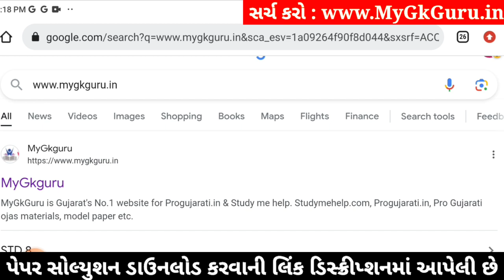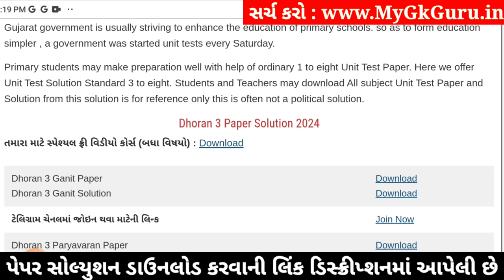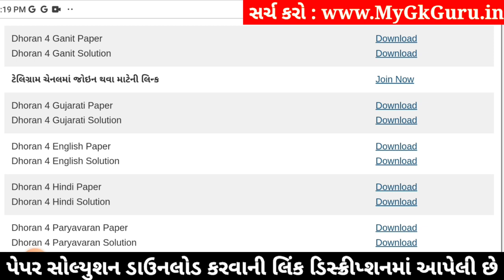Std 4 maths paper solution 2024 40 marks, Dhoran 4 ganit paper solution 2024, std 4 ganit paper 2024